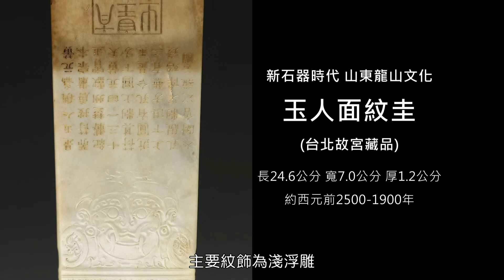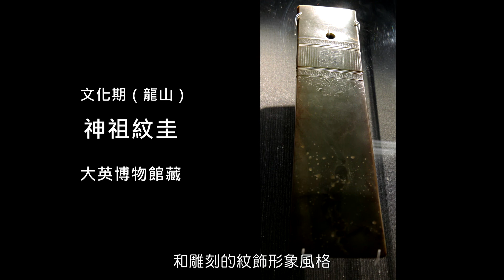來自台灣的國寶級玉圭將在香港拍賣 (紡織大王的古玉情懷 Part2 ) 戴忠仁的新國寶檔案 +Arts&Life News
玉圭是古代帝王、諸侯朝聘、祭祀、喪葬時所用的玉製禮器。台北故宮的玉鷹紋圭是西元前2300~1800年山東龍山文化晚期產物，被官方認定為國寶。戴忠仁的新國寶檔案告訴您在嘉德香港即將有一件國寶級的玉圭要上拍。而且這玉圭來自台灣。